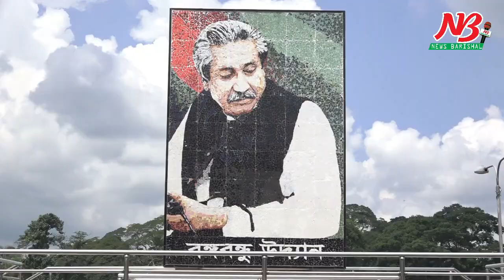এক নজরে দেখেনিন বরিশালের পর্যটন কেন্দ্রগুলো। Tourism in Barisal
ইতিহাস, ঐতিহ্য আর নিজস্ব সংস্কৃতিতে ভরপুর বিভাগের নাম বরিশাল। মনীষী, দার্শনিক, কবি-সাহিত্যিক ও দেশ বরেণ্য রাজনীতিবিদরাও জন্মগ্রহণ করেছেন এই জনপদে। এখানে ব্রিটিশ আমল থেকে শুরু করে আজ পর্যন্ত গড়ে উঠেছে অগণিত ঐতিহাসিক আর দর্শনীয় স্থান।

এছাড়াও এই বিভাগে রয়েছে একাধিক পর্যটনকেন্দ্র। যা দেখে ১৯৭৩ সালের ১লা জানুয়ারি বরিশাল নগরীর তৎকালীন বেলেস্ পার্কে (বর্তমান বঙ্গবন্ধু উদ্যান) দাঁড়িয়ে বঙ্গবন্ধু শেখ মুজিবুর রহমান একটি জনসভায় বলেছিলেন বরিশালের পর্যটনকেন্দ্রগুলোকে বিদেশিদের আকৃষ্ট করতে আধুনিকমানের পর্যটনকেন্দ্র হিসেবে গড়ে তোলা হবে। কিন্তু ১৯৭৫ সালের ১৫ আগস্ট তাঁর মৃত্যুর পরে বরিশালের পর্যটনকেন্দ্রগুলোর আধুনিকতার স্বপ্নপূরণ আর বাস্তবায়ন আস্তে আস্তে থমকে যায়। এরপরও পর্যটনকেন্দ্রগুলোর যৌবনে বিদেশি পর্যটকদের ভিড় ছিল লক্ষণীয়। কিন্তু পর্যটনকেন্দ্র এলাকায় পর্যটকদের নিরাপত্তা, রাত্রীযাপন, খাওয়া-দাওয়ার অব্যবস্থাপনাসহ স্থানীয়দের অসহযোগিতা আর রক্ষণাবেক্ষণের অভাবে দিনে দিনে কমতে শুরু করেছে পর্যটকদের আনাগোনা।
বরিশালের জেলা প্রশাসক এস এম অজিয়র রহমান বলেন, বরিশাল ইতিহাস, ঐতিহ্য সম্মেলিত দর্শনীয় স্থান আর পর্যটনকেন্দ্রগুলোকে আধুনিক ও পর্যটনমুখী করার লক্ষে বর্তমান সরকার বিভিন্ন যুগোপযোগী পদক্ষেপ গ্রহণ করেছেন। ইতিমধ্যে অনেক পর্যটনকেন্দ্রে কাজ শুরু হয়েছে। জেলা প্রশাসন তা দৃঢ়তার সাথে তদারকি ও বাস্তবায়ন করছে। বাকি পর্যটনকেন্দ্র গুলোর উন্নয়ন কাজের বরাদ্দ চেয়ে বিভিন্ন প্রস্তাবনা সংশ্লিষ্ট দপ্তরে পাঠানো হয়েছে।
বিশেষ করে উজিরপুরের সাঁতলা গ্রামের শাপলার বিল এলাকায় পর্যটনমুখী করার লক্ষে বিভিন্ন পদক্ষেপ গ্রহণ করেছি। পর্যটকদের সুবিধার্থে রেস্ট হাউজ নির্মাণ, যোগাযোগ ব্যবস্থা উন্নতি, স্থানীয়দের বিনিয়োগ বাড়ানোর উদ্যোগ ও শাপলা সংরক্ষণে বিলে মাছ চাষ করা বন্ধে মৎস্যজীবদের সাথে বৈঠক করা হয়েছে ।
তিনি আরো বলেন, দূর্গাসাগর দীঘির মানোন্নয়ন আরও দৃষ্টিনন্দন করতে অনেক উন্নয়ন কাজ চলমান রয়েছে । আরও উন্নয়ন কাজে প্রস্তাবনা পাঠানো হয়েছে বিভিন্ন দপ্তরে। এছাড়াও পর্যায়ক্রমে বরিশাল জেলাজুড়ে দর্শনীয় স্থানগুলো সংস্কার ও আধুনিক করার লক্ষে উন্নয়ন কাজ শুরু হবে। এর মধ্যে শেরে-বাংলা জাদুঘর (চাখার), লাকুটিয়া জমিদার বাড়ি, গুঠিয়া মসজিদ এলাকা, উলানিয়া জমিদার বাড়ি, জীবনানন্দ দাশ এর বাড়ি, আরজ আলী মাতব্বরের বাড়ি, বঙ্গবন্ধু উদ্যান (বেলস পার্ক) সহ বাকি দর্শনীয় স্থানগুলোকেও সংস্কার করা হবে।
যা দ্রুত বাস্তবায়ন সম্ভব হবে সরকারের পাশাপাশি সমাজিক উদ্যোগ গ্রহণ আর উদ্যোক্তা সৃষ্টির মাধ্যমে।
এদিকে কয়েক'শ বছরের পুরানো ঝালকাঠির ভিমরুলি খালের মোহনায় গড়ে ওঠা ভাসমান পেয়ারার হাট এলাকায় নেই কোন পর্যটকদের সুযোগ-সুবিধা। ফলে বিদেশি পর্যটকরা আসে না বলেই চলে। আবার দেশ-বিদেশের পর্যটকরা আসলেও স্থানীয় ও দূরদূরান্ত থেকে আসা বখাটেদের বখাটেপনা আর মাত্রারিক্ত গানবাজনায় অতিষ্ঠ তারা।
এছাড়াও সাগর কন্যা সমুদ্র সৈকত কুয়াকাটায়ও একই চিত্র। তবে এখানে বিলাসবহুল ভবন থাকলেও নেই কোন বাসস্ট্যান্ড। এছাড়াও মানসম্মত খাওয়া-দাওয়ার অব্যবস্থাপনা, স্থানীয়দের আন্তরিকতার অভাবে দিনে দিনে কমে যাচ্ছে পর্যটকদের আসা-যাওয়ার সংখ্যা। তবে বিভিন্ন উৎসবে কুয়াকাটায় উপচে পড়া ভিড় দেখা যায়।